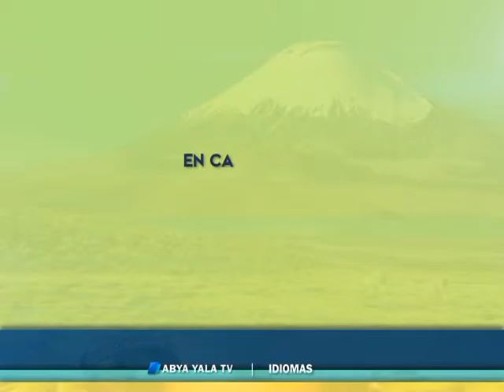¿DE DÓNDE VIENES? - Los idiomas de nuestras Culturas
Aprendiendo los idiomas de nuestras culturas. Castellano, Quechua, Aymara y Guarani.